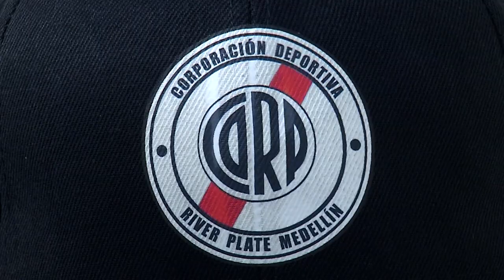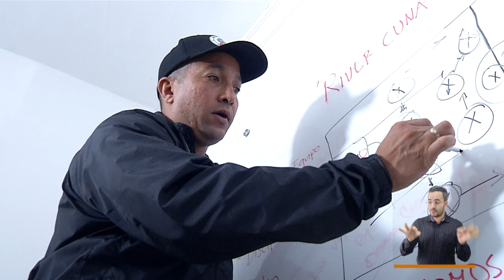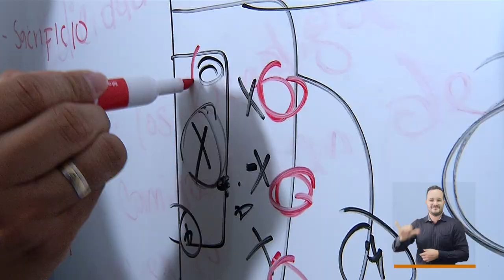Corporación Deportiva River Plate [El Concejo somos tú y yo] Telemedellín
La Corporación Deportiva River Plate, en Belén Malibú, desarrolla el potencial deportivo y humano de jóvenes que en el fútbol encuentran su mejor manera de crecer como personas.